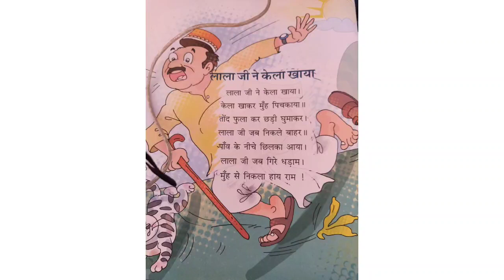The Orbis School - Hindi - Sr KG - Rhyme - लाला जी ने केला खाया